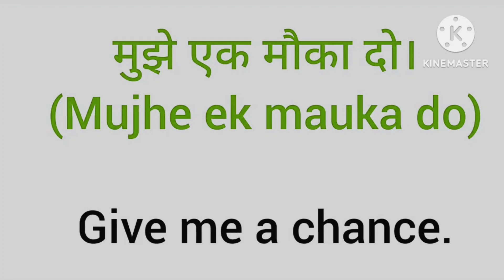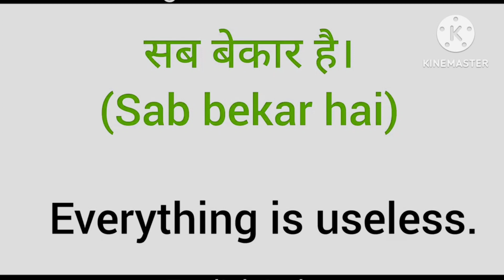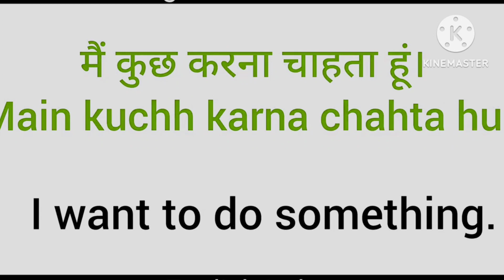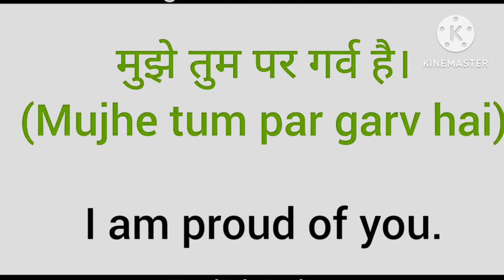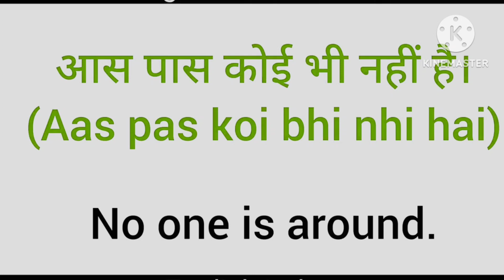Daily use English Sentences in Hindi रोज बोले जाने वाले छोटे छोटे अंग्रेजी वाक्य |Spoken English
Daily use English Sentences in Hindi/spoken English Course Day- 02/English बोलना सीखो
Daily use English sentences in Hindi, Spoken English, Spoken English course free, Spoken English Course Day-02, English बोलना सीखो